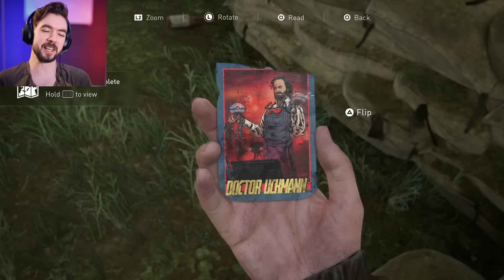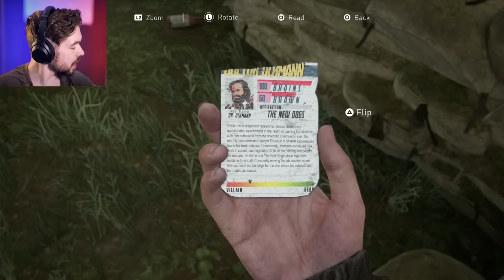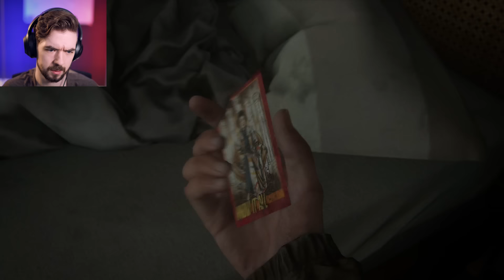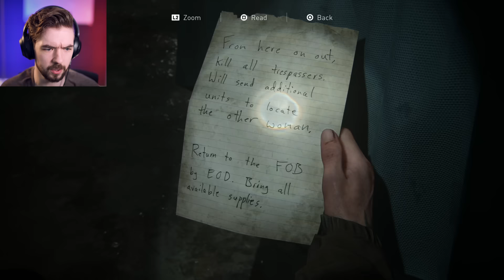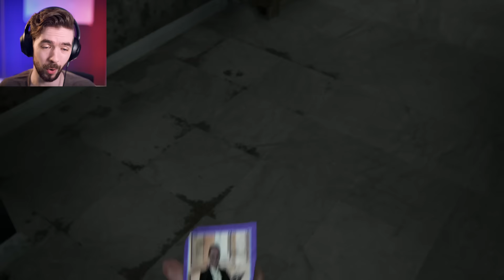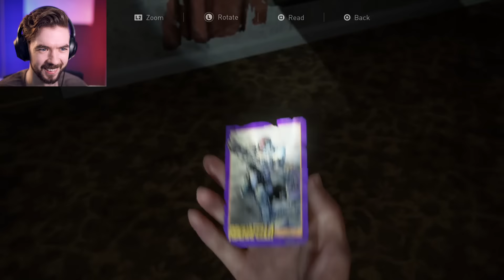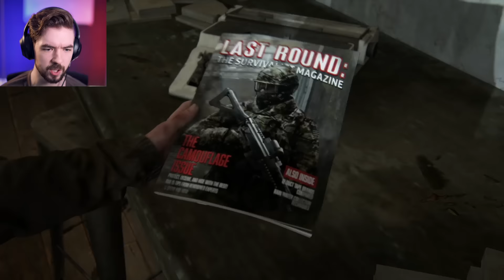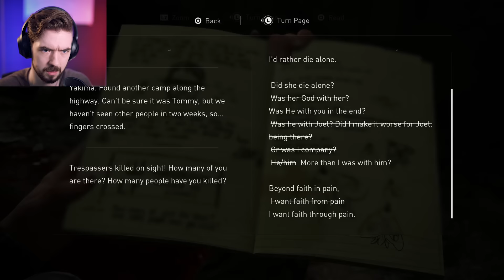REVENGE | The Last Of Us 2 - Part 3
Last Of Us Part II holds absolutely nothing back. This episode is extremely hard to get through